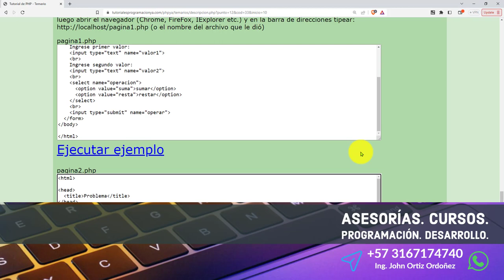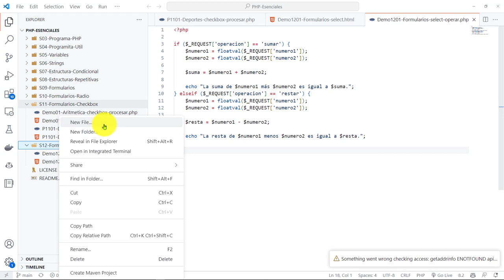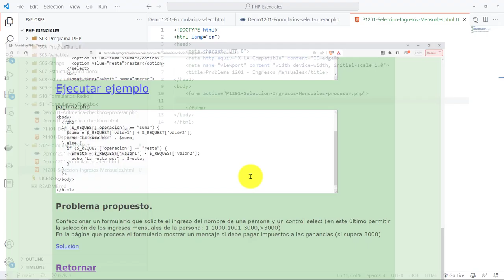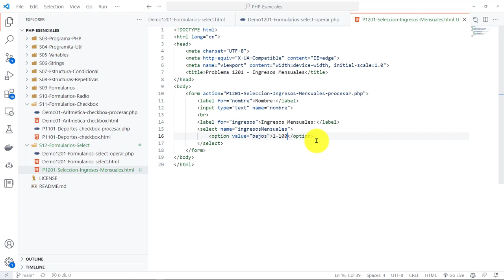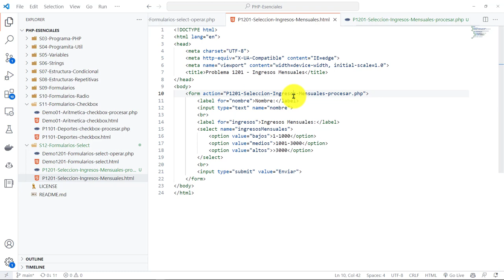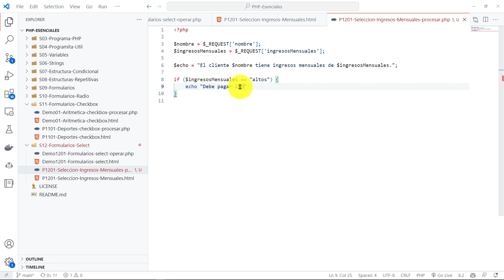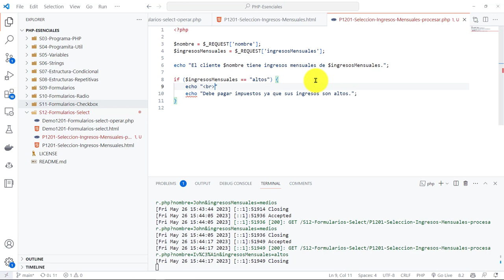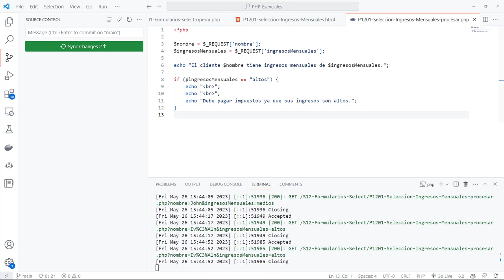PHP Esenciales: 36 PROBLEMA Determinar Nivel Ingresos Mensuales de una Persona Control Tipo select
PHP Esenciales: 36 PROBLEMA Determinar el Nivel de Ingresos Mensuales de una Persona con un Control Tipo select.